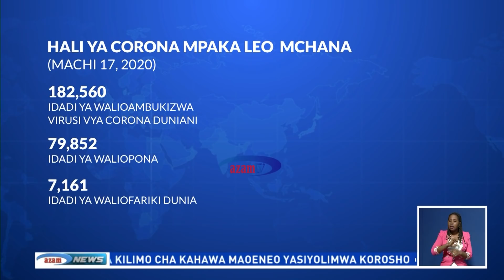Idadi ya waliopona CoronaVirus yazidi kuongezeka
Tuangalie hali ya maambukizi, waliopona na vifo vinavyotokana na CoronaVirus duniani.